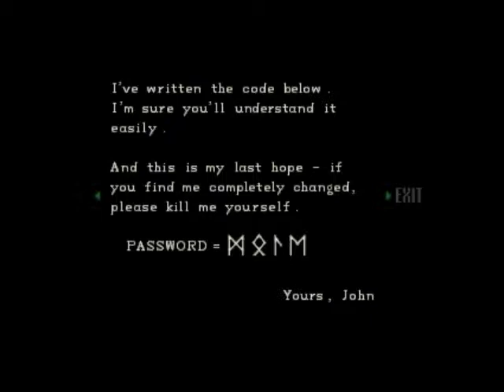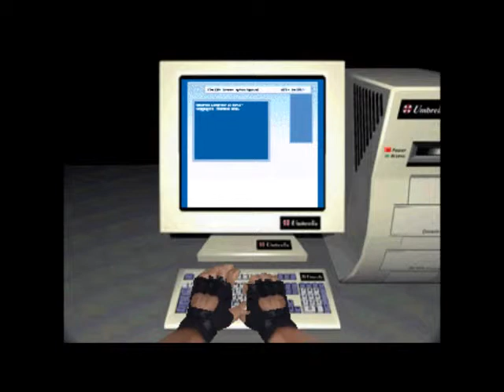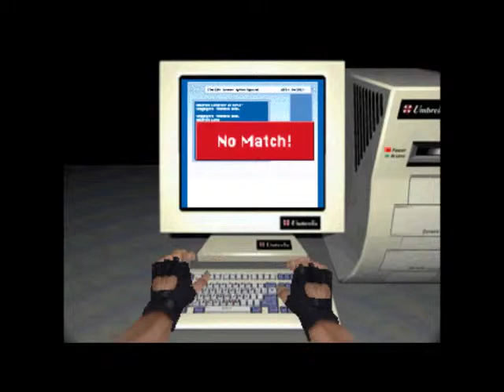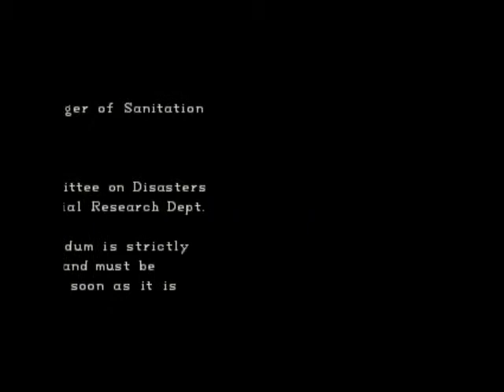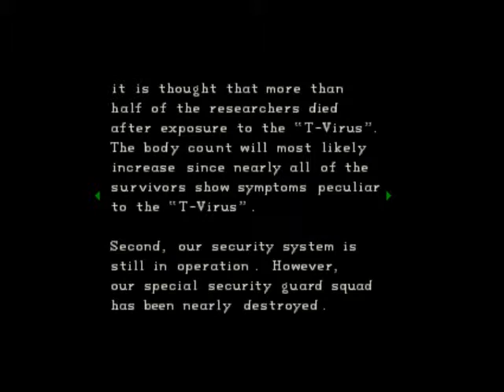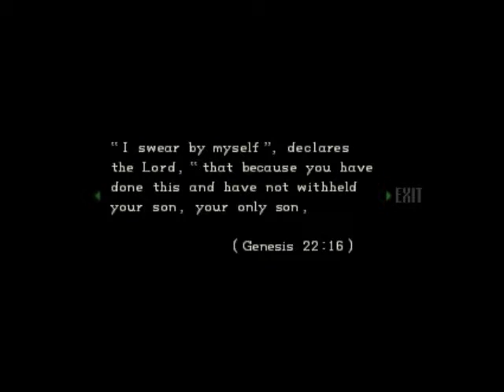Resident Evil - 23: Passwords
Trying all sorts of passwords.